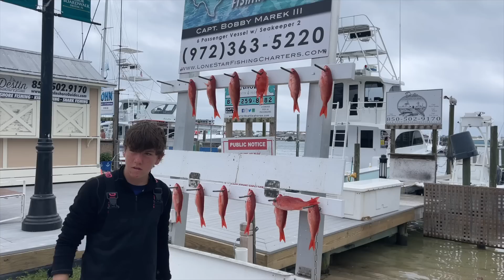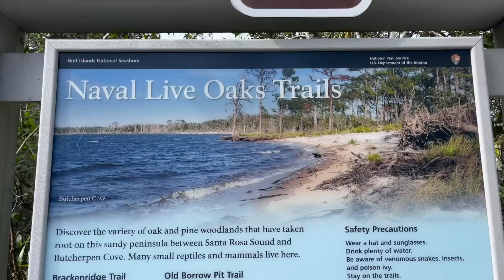Van Life in Destin Florida | BEST BEACHES, STATE PARKS & FISH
DESTIN FLORIDA VLOG!